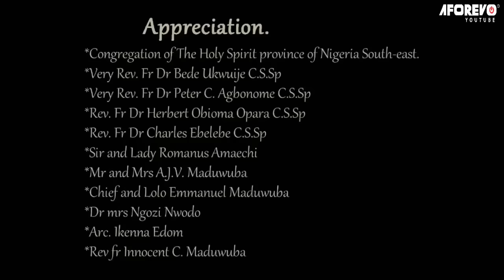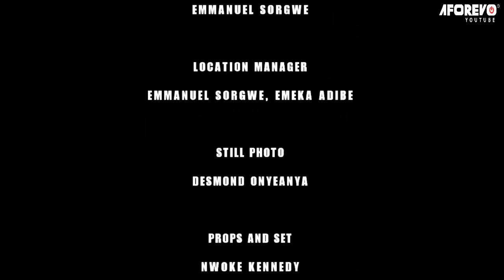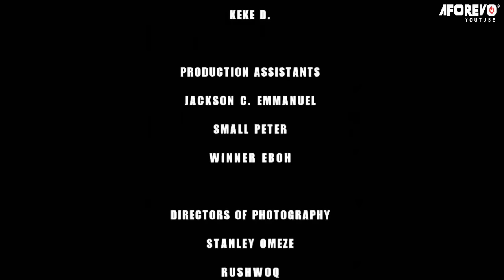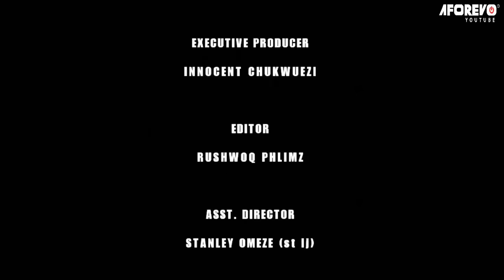Mysterious Ways Of The GODS | Latest African Epic Movie 2023 | Full Nigerian Movies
This Nigerian movie tells the story of a man who was lied to and sent away from the kingdom but the gods have a way of being mysterious ..

CASTS Ferdinand Ohans, Ogechi Obilonu, Fabian Adibe,

MOVIE: The Oath